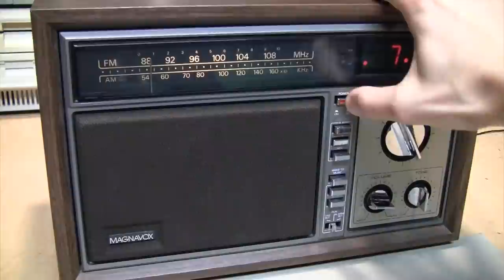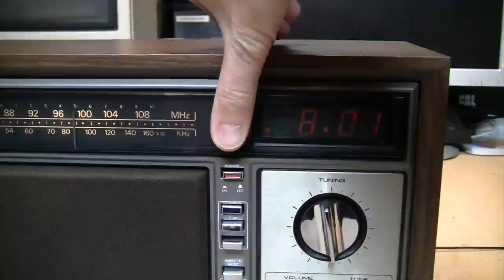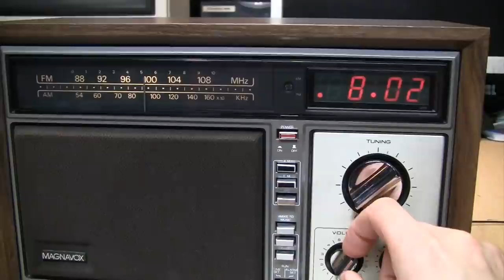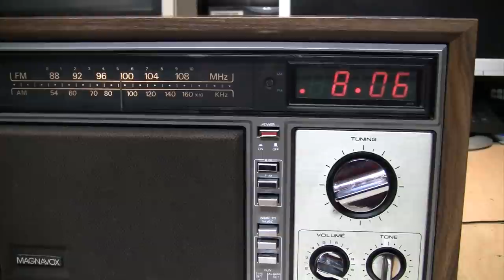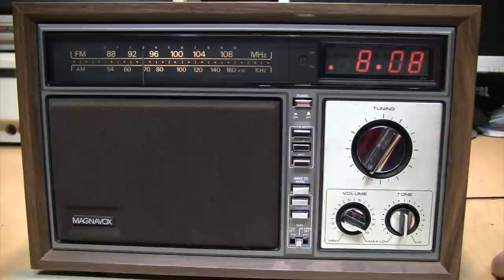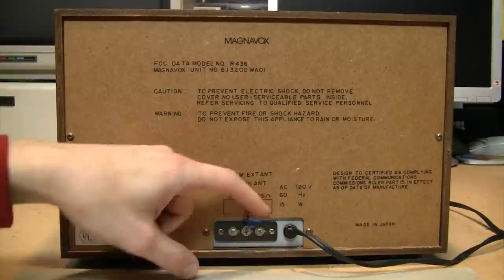The wooden box that gives you free entertainment - It's called Radio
If you're stuck at home and bored, turn on a radio -- like this beautiful 1979 Magnavox R436 -- and discover what kind of free auditory entertainment and enlightenment it can provide... except if you're in Norway.